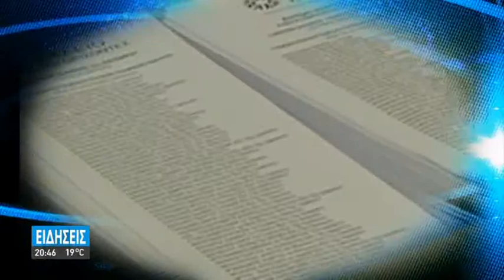ΤΗΝ Β' ΚΥΡΙΑΚΗ Η ΜΗΤΕΡΑ ΤΩΝ ΜΑΩΝ ΓΙΑ ΤΗΝ ΠΕΡΙΦΕΡΕΙΑ ΣΤ.ΑΡΝΑΟΥΤΑΚΗΣ ΚΑΙ ΣΕΡ. ΤΣΟΚΑΣ ΟΙ ΜΟΝΟΜΑΧΟΙ